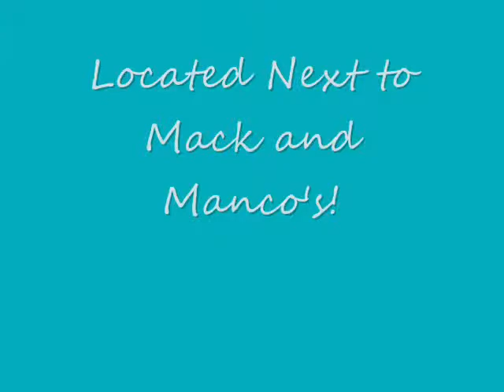RipnGrip.wmv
Commercial for my fiction shop, JWU Project